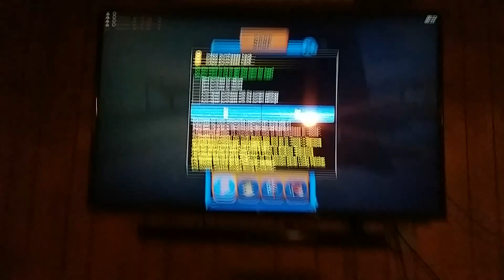325 pizza slices